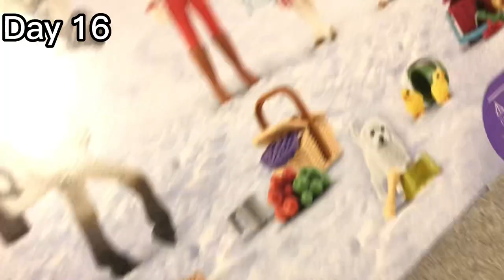Day 16 of my advent calendar!